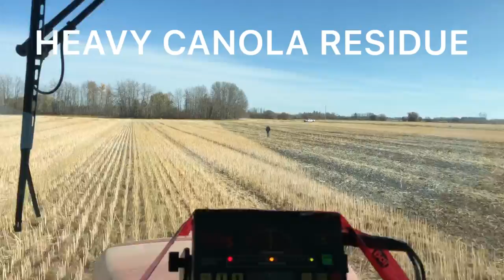Peace Country Equipment featuring the Lemken Helidor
Lemken has been a premier builder of tillage Equipment for a long time. Benefits of the Lemken vertical tillage units are two fold over the competition. With a lemken you can attain 100% horizontal cut which allows for exceptional seedbed prepping and weed removal. With Lemken using its cutting angle to pull the machine into the soil instead of using weight it saves producers from the issues of smearing. The roller baskets save on smearing tremendously also compared to rubber rollers.